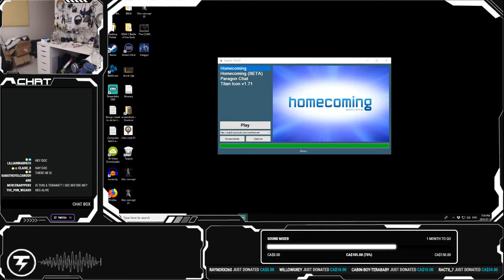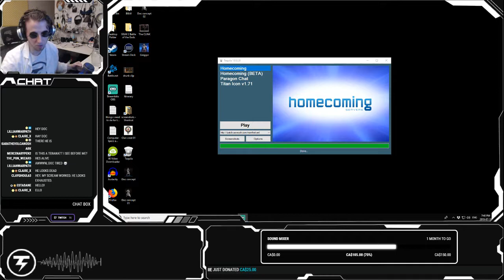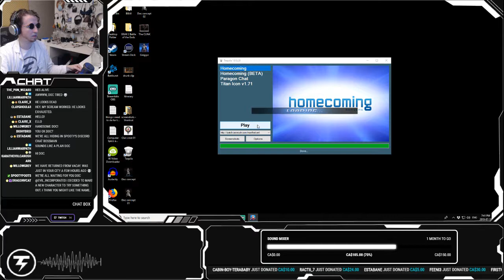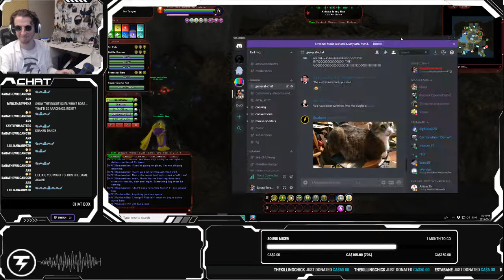Villain stuff! wRecluse City of Villains 18th July 2019